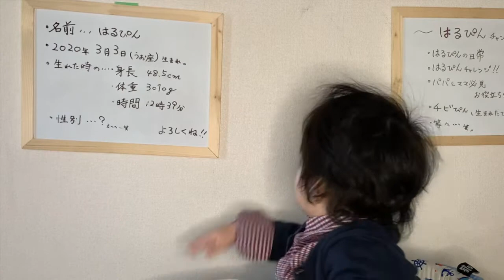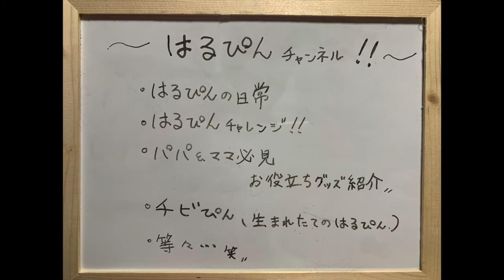はるぴんYouTuberデビュー！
はるぴんだよ！みんな元気ー？？
このチャンネルでは、はるぴんの日常やチャレンジ、パパママ必見の子育てに役立つグッズ紹介などをします！

撮影日20201130